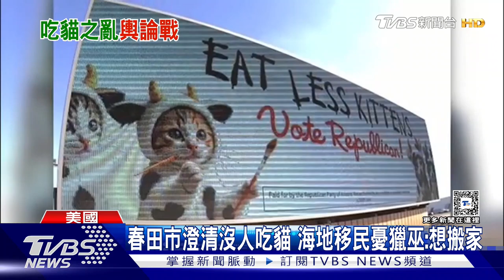川普「吃貓之亂」無實證 海地移民喊冤 選民罵離譜｜TVBS新聞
川普在辯論會上指控移民吃貓，共和黨還接力買廣告，助長反移民情緒。被指吃貓的，是俄亥俄州「春田市」的海地移民，他們嚴正否認，當地官員也一再澄清沒這回事。這場川普引起的「吃貓之亂」，讓不少美國人直呼太離譜。連德國外交部也隔海補刀，發文酸說，德國也不吃貓。